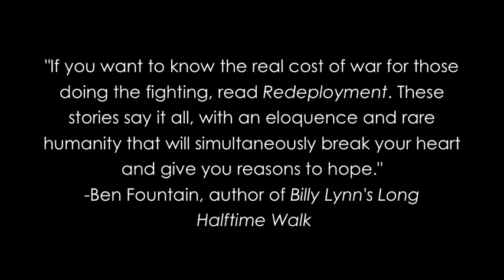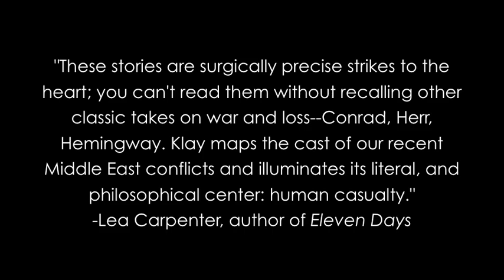Redeployment by Phil Klay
Phil Klay's Redeployment takes readers to the frontlines of the wars in Iraq and Afghanistan, asking us to understand what happened there, and what happened to the soldiers who returned.  Interwoven with themes of brutality and faith, guilt and fear, helplessness and survival, the characters in these stories struggle to make meaning out of chaos.